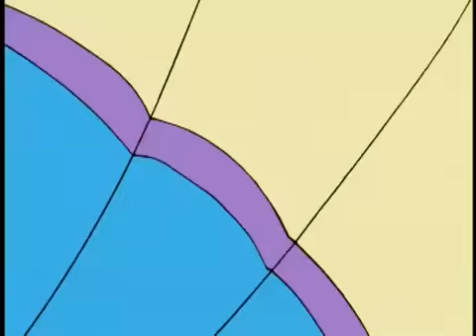Strawberry Shortcake - The Real Me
I dont own dic/ag